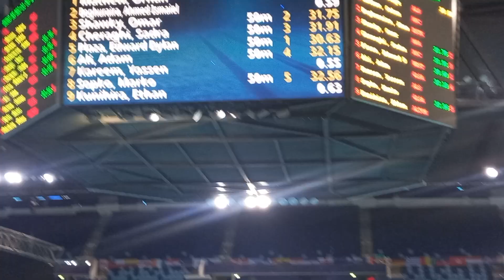Ethan Kumihira 50freestyle